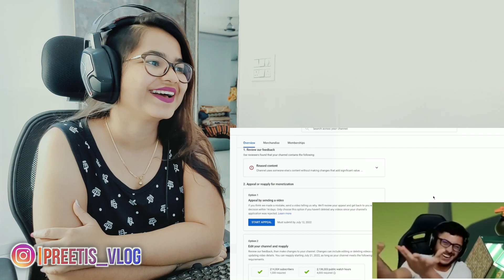Memes | Dank Indian Memes | Memes Reaction | Trending Memes | Preeti's vlog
This is our new reaction video On Memes
This is our Dank Indian memes reaction Video.
Memes | Dank Indian Memes | Memes Reaction | Dank Memes | Trending Memes

This is our only reaction Video | No Review |
We React On Latest Bollywood, Hollywood Movies Latest Release Trailers,
You Tube Videos, Films Shorts, Memes, Funny Videos,
So Keep Watching Our Upcoming Reaction Videos,
And Keep Supporting Guy's.

Hope You Guy's Enjoyed Our Reaction On Dank Memes
If You Didn't Like Our Reaction Please Do Suggest.
So That We Can Improve Our Reaction Video.

We Do Not Criticize On The Video Which We Make And Also We Do Not Discriminate.

Love From,
Preeti's Vlog